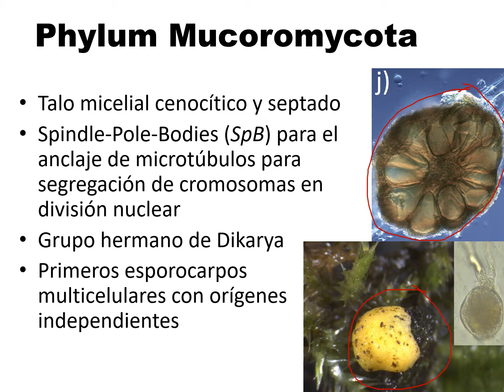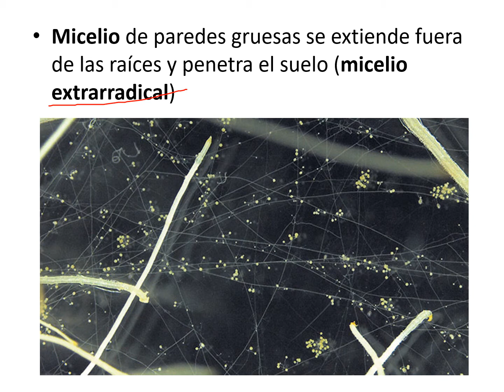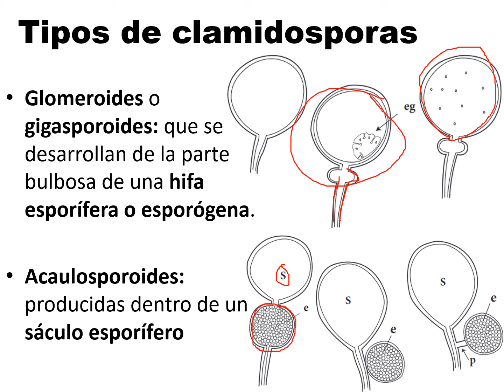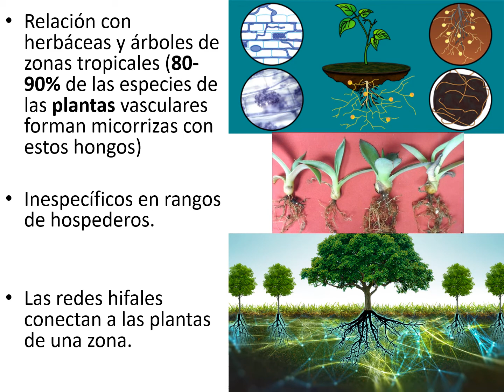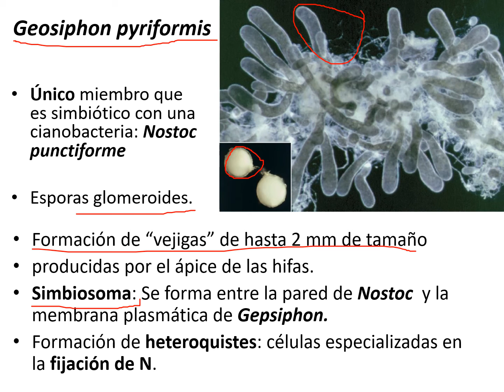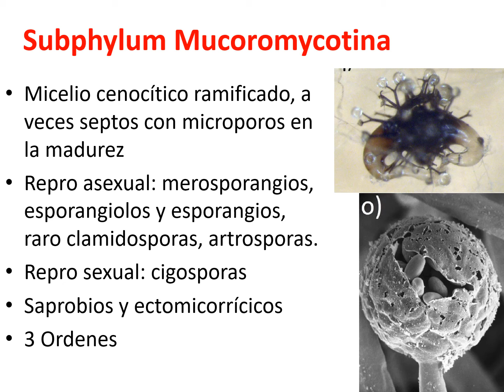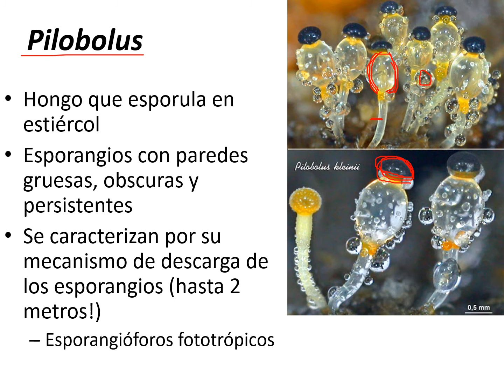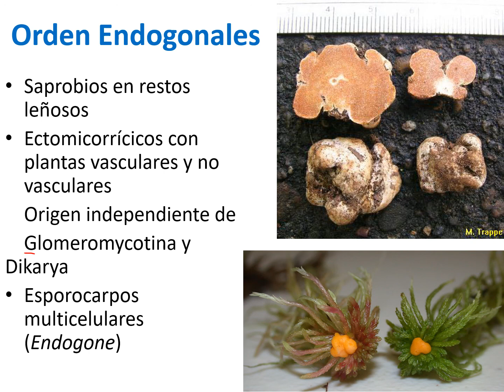Mucoromycota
Conoce las características de este Phylum